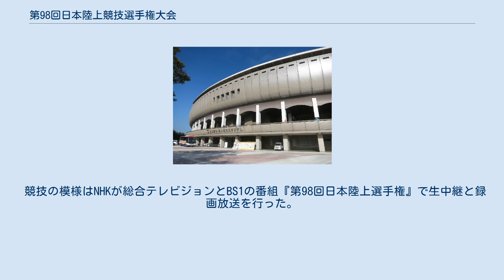第98回日本陸上競技選手権大会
第98回日本陸上競技選手権大会兼第17回アジア競技大会代表選手選考競技会（だい98かいにほんりくじょうきょうぎせんしゅけんたいかい）は、2014年6月6日から6月8日まで3日間の日程で福島県営あづま陸上競技場（とうほう・みんなのスタジアム）を会場に開催された。
主催は日本陸上競技連盟。
日本選手権の福島県内開催は初めて。
トラック・フィールド男女計36種目の競技を実施し、選手704名（男子392名・女子312名）が参加した。
男子ハンマー投の室伏広治が大会20連覇を達成した。
 第98回日本陸上競技選手権大会混成競技は本大会1週前の2013年5月31日・6月1日の日程で長野市営陸上競技場を会場に開催され、男子十種競技・女子七種競技の2種目を実施。
リレー競技は第98回日本陸上競技選手権リレー競技大会が2014年10月31日から11月2日までの日程で横浜国際総合競技場を会場に開催される。
競歩競技は第98回日本陸上競技選手権大会50km競歩が2014年4月20日に石川県輪島市で開催された。
第98回日本陸上競技選手権大会20km競歩は2015年2月15日に神戸市東灘区で開催が予定されている。
マラソンは、2014年2月23日の東京マラソンと同年11月16日の横浜国際女子マラソンが第98回日本陸上競技選手権大会を兼ねて行われる。
 本大会と他種目の日本選手権、マラソンの第17回アジア大会代表選考会の大会結果を扱う。
表中の選手名・所属名は便宜上略称を含む。
陸上競技の日本記録一覧も参照。
 2011年3月の東日本大震災後、福島陸上競技協会は種々の困難を伴いながらも県内で大会開催を果たしていた。
福島陸協は2012年2月までに震災復興のための日本選手権招致計画をまとめた。
福島陸協は福島県、福島市や福島商工会議所などの協力を得て、招致計画を進めた。
第98回日本選手権招致には4県が立候補したが、2012年12月13日に開かれた日本陸連理事会で福島市の県営あづま陸上競技場が開催会場に選出された。
福島県と共催関係者は第98回日本陸上競技選手権大会福島県実行委員会設立にあたり、大会開催に際して震災以降の福島県支援への感謝を表する場と福島県復興への転機と考えていた。
大会テーマは「走れ、未来」となった。
 日本選手権招致に際して、競技場への大型映像装置や夜間照明の設置が日本陸連から求められていた。
開催地決定後、福島県は3億9500万円をかけて大型LEDスクリーン新設を行なった。
県は他にもトラックの表面ラバーを張り替え、原発事故の放射能対策としてフィールドと観客席の芝生総張り替えなど競技場整備に11億2000万円を投じている。
2013年5月、福島県は県営あづま陸上競技場について東邦銀行とのネーミングライツ契約を発表し、同競技場は2013年5月27日から2018年3月31日までの5年間にわたり、「とうほう・みんなのスタジアム」と呼ばれることが決定した。
 同スタジアムで本大会1ヶ月前の2014年5月に開かれた第56回東日本実業団対抗陸上競技選手権大会と第60回福島県高等学校体育大会陸上競技大会は、日本選手権のリハーサル大会を兼ねて実施された。
 大会開催中はスタジアムで各種イベントが行われた。
福島県内の小中高生によるリレー大会、伊達市の霊山太鼓など県内各所の太鼓演奏や福島市在住のパイロット室屋義秀によるエアロバティック飛行など、福島県にゆかりある催しが披露され、にぎわい広場と名づけた特設ブースでは福島県内特産品やスポンサー各社関連商品の販売活動・PR活動が実施された。
表彰式では福島県商工会議所連合会会長賞、福島市長賞や福島県知事賞などとして、大会最優秀選手（福島牛）、各種目優勝者（特産品・さくらんぼ・桃）、大会20連覇を達成した室伏広治（20連覇記念20kg饅頭）に対して副賞が贈られた。
大会は男子円盤投が競技中に一時中断するなど雨天に苛まれたが、開催3日間で36,500人の来場者を集めた。
内訳は初日8,000人、2日目13,500人、最終日15,000人だった。
 競技の模様はNHKが総合テレビジョンとBS1の番組『第98回日本陸上選手権』で生中継と録画放送を行った。